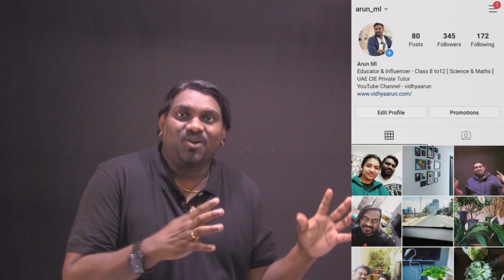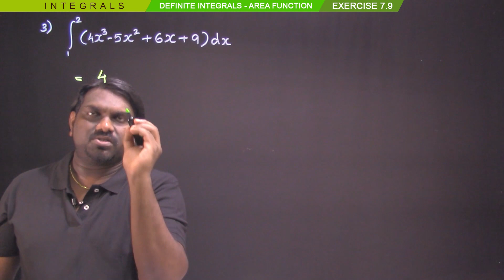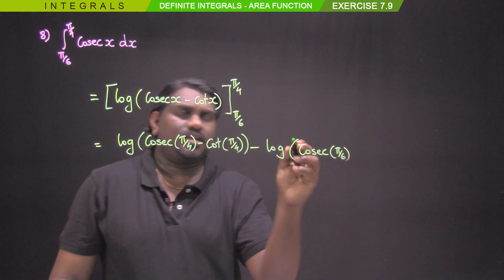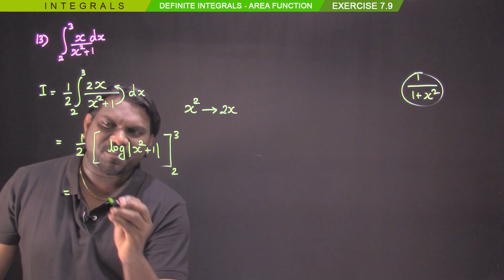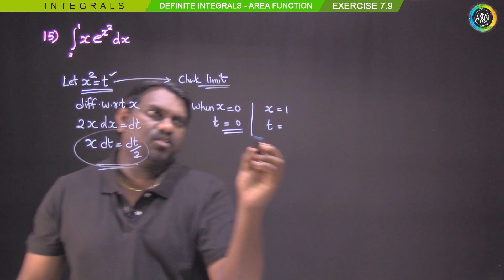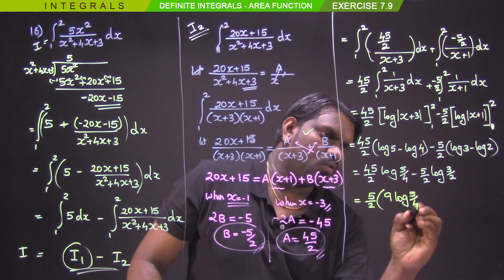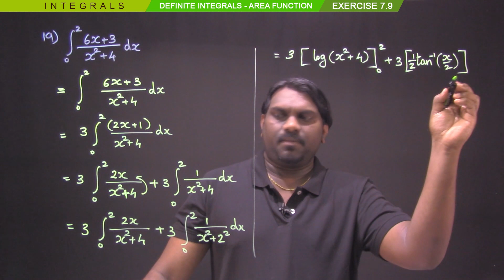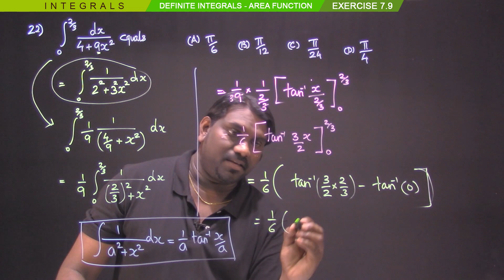12th Maths NCERT 7th Chapter : Integrals EXERCISE: 7.9 - Definite Integrals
Solutions of exercise 7.9 Integrals [ Definite Integrals , Area Function ] of NCERT Class 12th Maths as per the syllabus